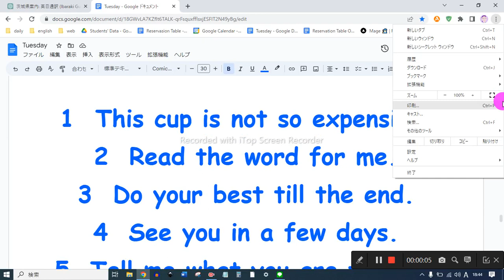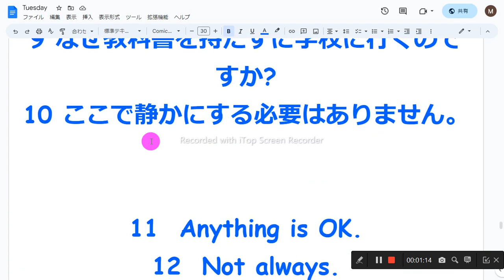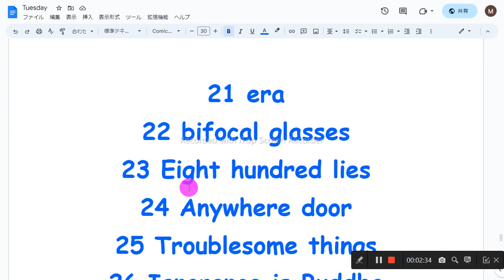英会話 音読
1　同じものを繰り返し音読しない
2　読めないところは、読まなくてもよい
3　発音に注意を払わない
4　声の大きさ、速さは自由
5　ほかの人の迷惑になりそうなときは、声を出さず、頭の中で音読する
6　音読の内容は何でもよい
7　音読をしたくないときはやらない
8　音読の順番に決まりはない

1  This cup is not so expensive.
2  Read the word for me.
3  Do your best till the end.
4  See you in a few days.
5  Tell me what you are thinking about.
6  That vase is not broken.
7  Our teacher is tall.
8  Look at the flying birds.
9  Why do you go to school without textbooks?
10  You don't have to be quiet here.

1 このカップはそれほど高価ではありません。
2 その言葉を読んでください。
3 最後まで全力で頑張りましょう。
4 数日後にお会いしましょう。
5 あなたが考えていることを教えてください。
6 その花瓶は壊れていません。
7 私たちの先生は背が高いです。
8 飛んでいる鳥を見てください。
9 なぜ教科書を持たずに学校に行くのですか?
10 ここで静かにする必要はありません。

11  Anything is OK.
12  Not always.
13  I enjoy listening to music.
14  That sounds fun.
15  No way.
16  Do you need a plastic bag?
17  How many pens do you want?
18  Go and see the dog.
19  Have you ever been to Mt. Fuji?
20  Does his brother need an umbrella?

11 何でもOKです。
12 常にではありません。
13 私は音楽を聴くのが好きです。
14 それは楽しそうですね。
15 まさか。
16 ポリ袋は必要ですか?
17 ペンは何本欲しいですか?
18 犬を見てきて。
19 富士山に行ったことがありますか。
20 彼の弟は傘が必要ですか?

21　時代
22　遠近両用メガネ
23　嘘八百
24　どこでもドア
25　困りもの
26　知らぬが仏
27　力不足
28　ろくでもない
29　ハッとする
30　青二才

21 era
22 bifocal glasses
23 Eight hundred lies
24 Anywhere door
25 Troublesome things
26 Ignorance is Buddha
27 Insufficient strength
28 It's no good
29 Surprised
30 young man